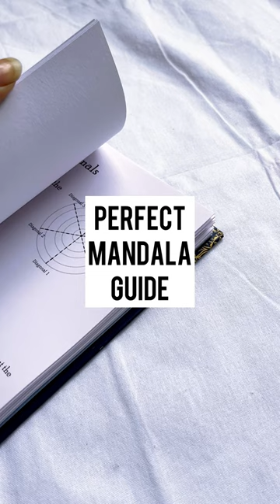MANDALA PRACTICE BOOK!! 🥰❤️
A book to teach you how to draw mandalas, the tips and techniques, practice sheets, zentangle practice sheets and mandalas to colour

The perfect guide to teach you the basics of mandalas❤️